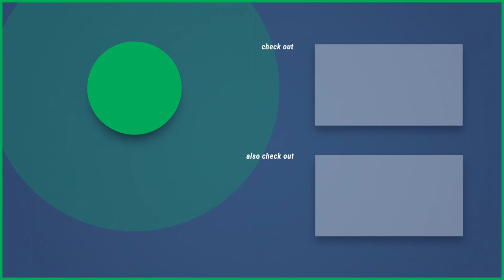Tony Gustavsson EXPLAINS what it MEANS for Australia to LOSE 7-0 against Spain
Follow TJ Sports USA on Social Media -